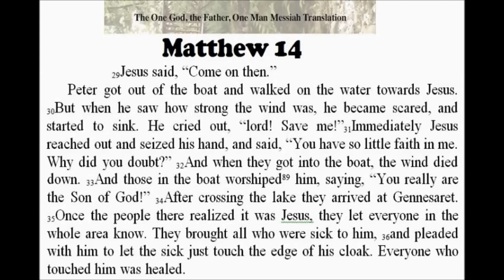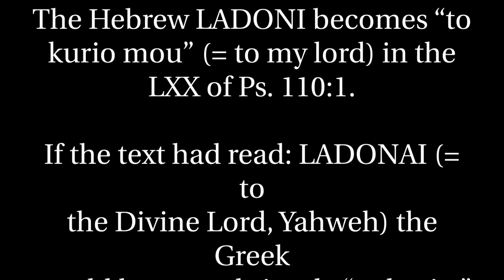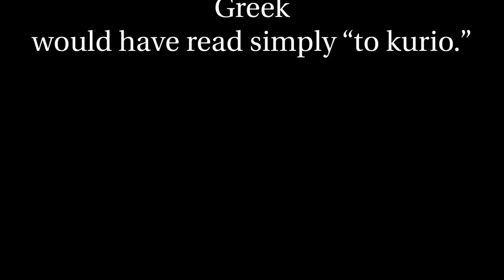"The verse that will change the world!" Sir Anthony Buzzard